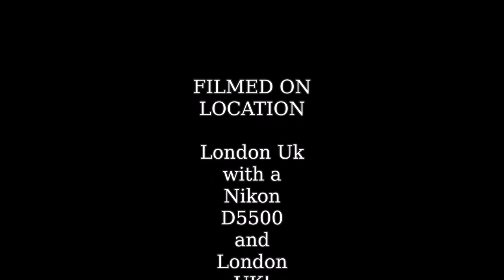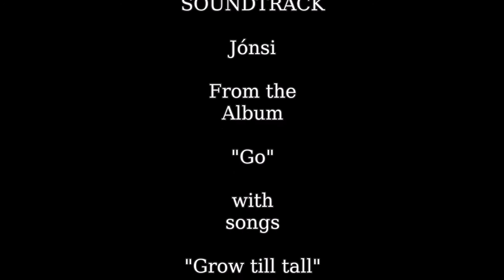Millennium Bridge, London. A walk across. A photo essay.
This is dedicated to the City of London and the great bright across the River Thames. Also to the music of Jónsi.